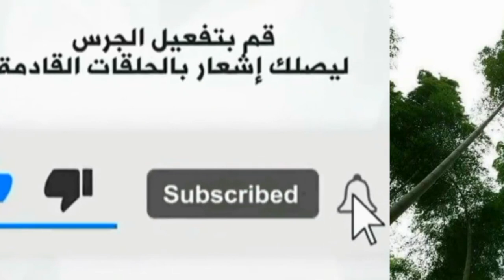الفرق بين الفيشر والروز الفرق بين الذكر والانثي في الفيشر والروزكم تضع الانثي معلومات الفيشر والروز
كيف اعرف ان الروز ذكر؟كيف تعرف الذكر من الانثى في الطيور؟ما هو الفرق بين الروز والفيشر؟ببغاء الحب فيشر هل يتكلم؟الفرق بين الذكر والانثى عصافير الفيشر والروز كيف افرق بين الذكر والانثى فى الروز والفيشر -غندورة
كيف افرق بين الذكر والانثى في الروز؟كيف اعرف ان طيور الروز يريد التزاوج؟هل ذكر طائر الروز يبني العش؟كيف يتم التزاوج بين طيور الروز؟ايهما افضل طيور الروز ام الفيشر -
سلوك ذكر الروز  صوت ذكر الروزمعلومات عن طائر الروزكل شيء عن تربية عصافير فيشر
سلوك أنثى الروزصوت انثى الروز  علامات جهوزية ذكر الروز طعام عصافير فيشر
ماذا ياكل عصافير الروز والفيشر مدة تحضين البيض للروز والفيشر عصافير الغندور عصافير الحب
الفرق بين ذكر وأنثى الفيشرالفرق بين الذكر والانثى في عصافير الزينة
متى تبيض طيور الروز  سعر طيور الروز  كم يعيش طائر الروز   ا  لفرق بين الروز والفيشر بالصورهل طائر الروز يتكلم سلوك طائر الروز  طائر الروز افضل الوان طائر الروز
طريقة تربية طيور الفيشر معلومات عن طيور الفيشر شروط التزاوج موسم تزاوج طيور الحب الفيشر
بعد التاكد من الجنس كما سبق وتعلمنا يتم وضع الطيور ذكر وانثى معا و تكون الطيور فى سن البلوغ علما بان سن بلوغ طيور من 8 الى 10 شهور يتم وضع العشوش لهم ويكون مقاس العش 23*20.
ويتم ذلك فى فصل الشتاء وتلك الوقت هو موسم تزاوج الطيور ويتم وضع نشاره الخشب داخل العش ثم يقوم الزوج ببناء العش بطريقه معينه ثم بعد ذلك يتم التزاوج.
.قناة الحياة عجائب .
كم تبيض الأنتى،مدة الحضن  متى تبيض طيور الفيشر هل طائر الفيشر يتكلم
سعر طائر الفيشر كم يعيش طائر الفيشر طيور الفيشر النادرة علامات تزاوج الفيشر تربية الفيشر طفرات طائر الفيشرالفرق بين عصافير الفيشر والروزكيف تفرق بين الذكر والانثى في طيور الفيشر و الفرق بين الفيشر والروز
الحدقة عن عصافير الفيشر  منقار عصافير الفيشر يكون احمر
كيف افرق بين الذكر والانثى فى الروز والفيشر -غندورة  الطريقة الصحيحة100%
كيفية التفرقة بين الذكر والأنثي في طيور الروز والفيشر
قناة الحياة عجائب
لاتنسواالاشتراك والإعجاب
محل بيع وعصافير في السعودية
مشروع ارباح دولار
نبدة عن طيور الزينة :الفرق بين عصافير الفيشر والروز
تعتبر طيور الحب من اجمل انواع طيور الزينه ومن اقل انواع الببغاوات حجما حيث انها تتميز بجمال اشكالها وتعدد الوانها وحبها للنظافه الدائمه فهى طيور انيقه الطبع لاتحب الحياه فى مكان متسخ ولها ألوان رائعه.
بعض أنواع طيور جوز روز :
جوز روز هولندي
 البندول لتحديد الجنس تربية و تفريخ طيور الحب (المميزات و العيوب و طرق الربح
جوز روز اورنج تربية عصفور الفيشر من البداية للاحتراف
جوز روز قرين كيف تفرق بين الذكر والانثى في طيور الفيشر و الفرق بين الفيشر والروز
جوز روز فايلوت
جوز ببغاء الروز هولندي
عصافير الفيشر والروز مدة فقس البيض وكم بيضة تضع وفقس البيض مرة واحدة معلومات عن الفيشر والروز